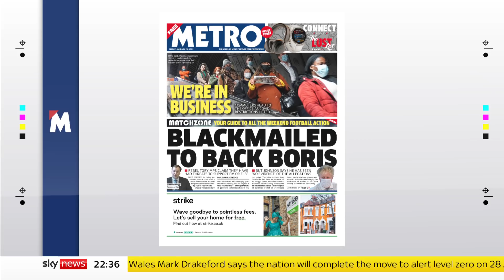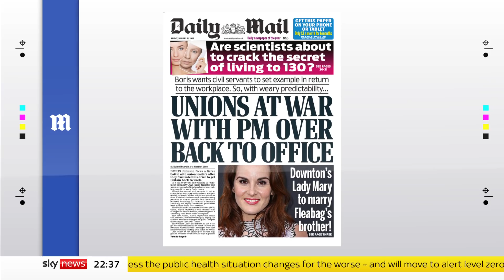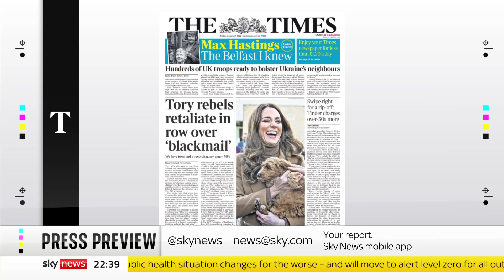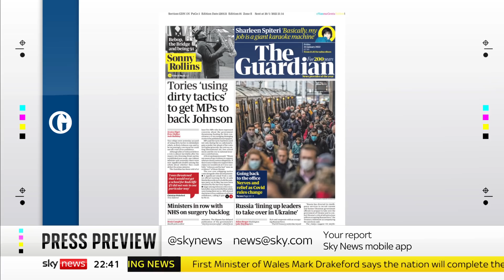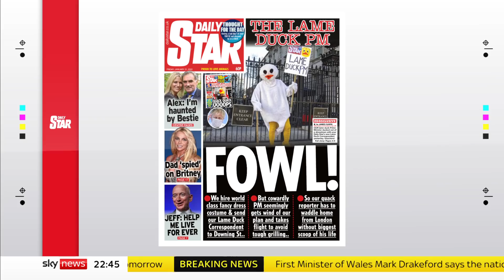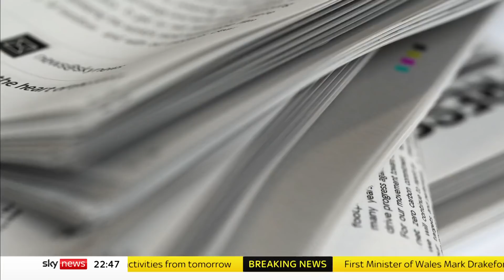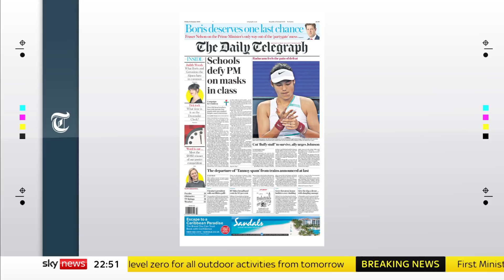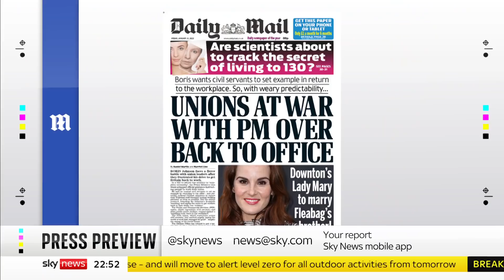Press Preview: Friday's front pages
Anna Botting takes a first look at Friday's headlines with broadcaster Steve Richards, and the former government special adviser Salma Shah.